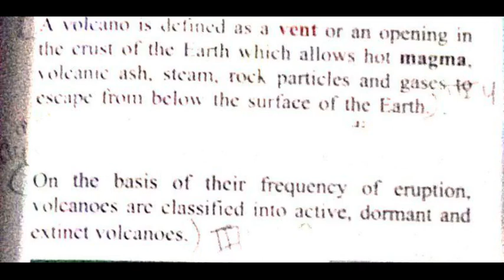SCIENCE SUCCESS == CLASS VII ==VOLCANO